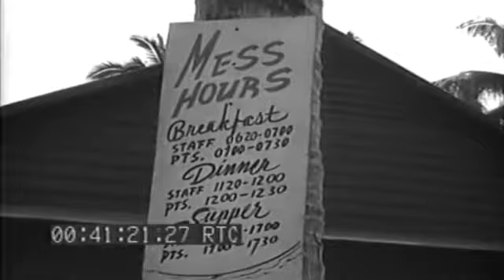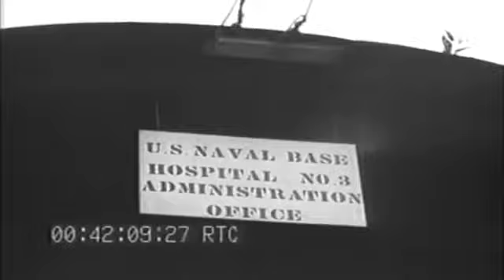MARINE FIGHTER PILOTS - ESPIRITU SANTO - F4U CRASH - NY - 1943 - NO AUDIO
United States Naval Photographic Center film #1425  description 1 MS F4U parked in sandy area as pilot jumps down from cockpit; plane captain greets pilot. 2 MS Plane captain standing by tail section of F4U; small dog sitting on tail of a-c. 3 MS Pilots being briefed in front of Operations office by LT. K. A WALSH, USMC. 4 CU Pilot s Mae West showing drawing of F4U in flight on front of it. 5 MS Pilots running off after briefing. 6 MS Pilots entering briefing room. 7 MS Pilots running from briefing room carrying flight gear. 8 MS Pilot climbing in cockpit of F4U; palm trees in BG. SV 9 CU Pilot in cockpit putting on helmet. 10 ECU Pilot buckling chin strap. 11 LS Looking down flight path as F4U s are taxiing toward camera. 12 MS F4U s taxiing. SV 13 MCU Patient in hospital bed laughing and applauding. 14 CU LT. LANNY ROSS entertaining patients in sickbay. 15 CU Patient lying in bed with arm in sling.16 MCU Patients in beds watching show. SV 17 LS CB s constructing quonset hut in tropical area. SV 18 MCU CB putting screws in steel beam. SV 19 MLS Truck, stuck in mud, pulls out and drives off; oil tank in BG. 20 MS Three enlisted men in truck; oil drum in BG. 21 LS Looking down road lined with palms as enlisted man in whites approaches camera. 22 MS Quonset hut beside road as jeep passes in FG; palms in BG. 23 LA MLS CB s working on frame of building. 24 MS Looking down row of quonset huts. 25 CU Sign Mess Hours . 26 LS Looking down road at small hut; sign on palm tree reads, U.S. Naval Base Hospital No. 3 . 27 CU Hospital sign. 28 MLS Front of quonset hut showing officer and enlisted men entering. 29 CU Sign; U.S. Naval Base Hospital No. 3, Admin. Office . 30 CU Painted bomb on steps of quonset hut. 31 MCU Patient sitting up in bed. SV TITLE F4U CRASH LANDING, NAS, N. Y. 32 MS F4U with British markings making pancake landing on flight strip. 33 MS Fire fighters reeling out hose from fire truck; PAN to another fire truck and F4U.